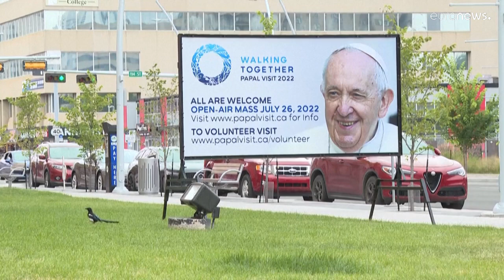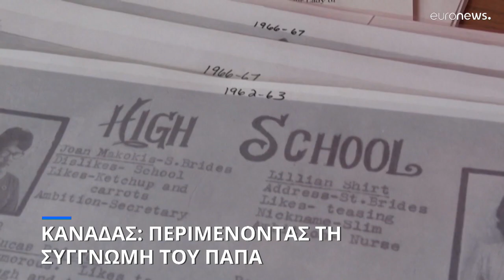Καναδάς: Περιμένοντας τη «συγγνώμη» του Πάπα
Για την κακοποίηση και δολοφονία χιλιάδων ιθαγενών